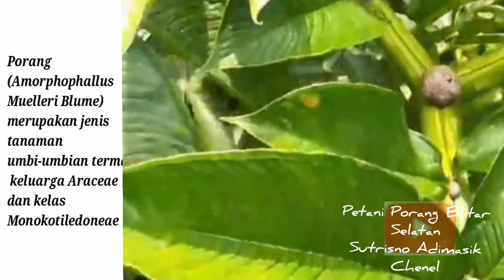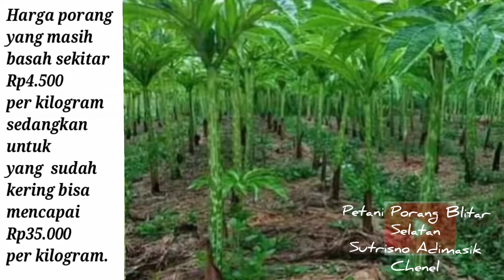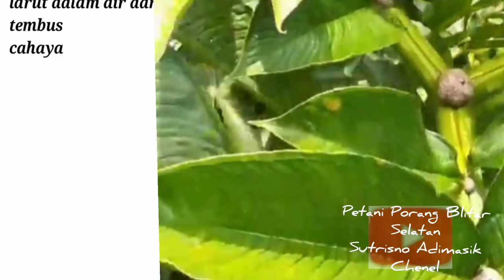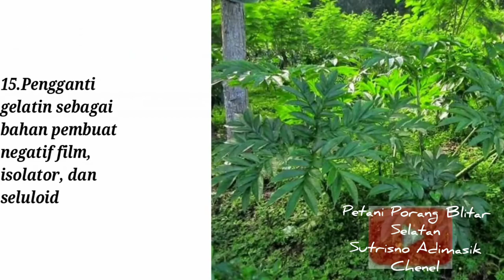PORANG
Porang adalah tanaman amorphopalus mauleri blume jenis umbi umbian yang bisa diiris tipis menjadi chip kering dan diolah menjadi tepung.
Porang yang diolah menjadi berbagai makanan sangat banyak manfaatnya bagi kesehatan dan menjadi bahan kebutuhan dikalangan Industri negara negara maju.